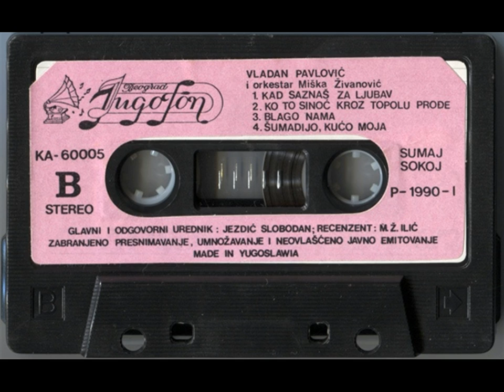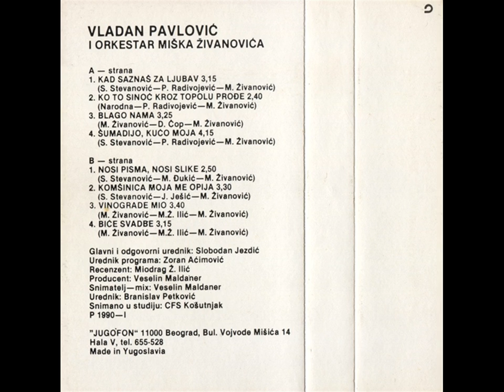Vladan Pavlovic Ko to sinoc kroz Topolu prodje 1990